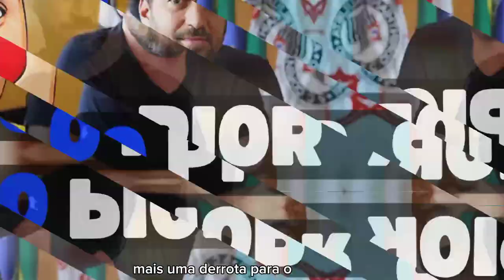DUÍLIO MONTEIRO ALVES É O PIOR PRESIDENTE DA HISTÓRIA DO CORINTHIANS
timão
corinthians ao vivo
futebol
Coringao na tv
noticias do corinthians hoje
Corinthians hoje
Corinthians ao vivo com imagem
Comemta ai gm
canal do corinthians
vai corinthians!
Vai Corinthians
Corinthians notícias
Notícias do corinthians
torcida do corinthians